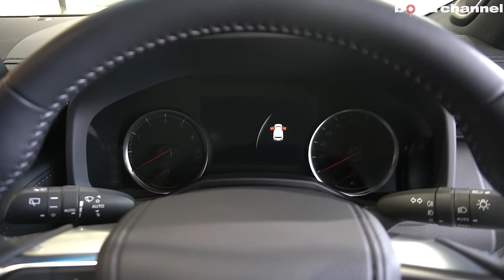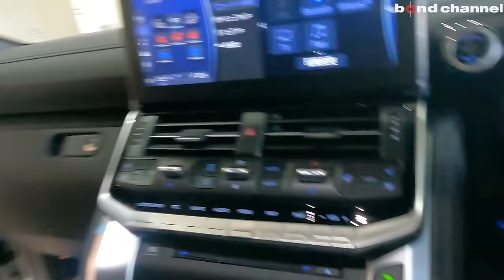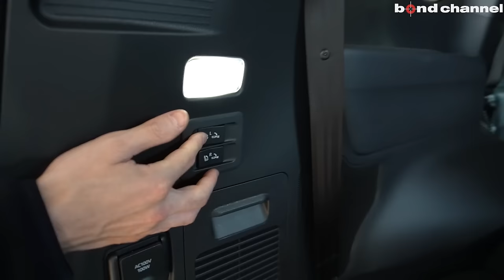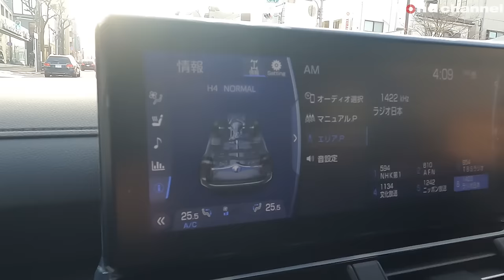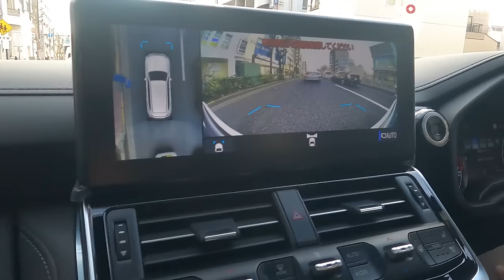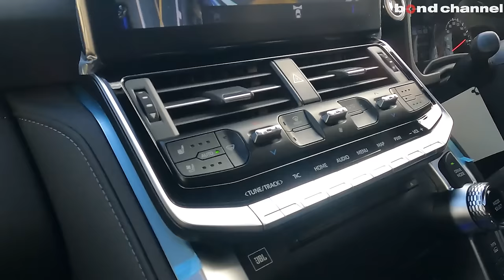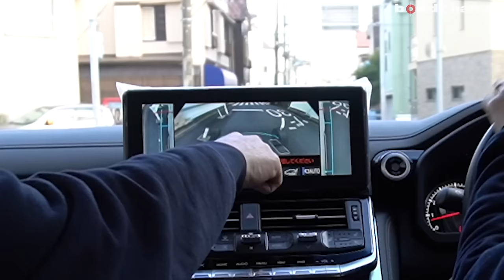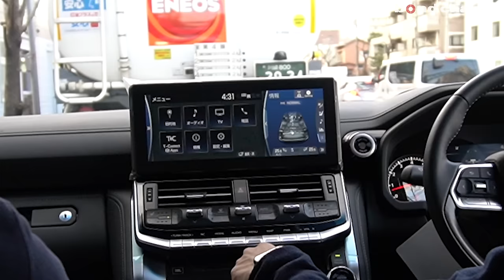【高騰し過ぎなランクル300は買いか?!輸入車メインの販売店が検証します】トヨタ 300 ランドクルーザー ZX 3.5【bond cars Tokyo】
00:00 外装紹介
07:17 内装紹介
09:19 エンジンルーム紹介
10:17 排気音紹介
10:44  試乗
31:25  エンディング

グレード TOYOTA LAND CRUISER ZX 3.5
型式 3BA-VJA300W
ハンドル 右
カラー プレシャスホワイトパール
保証 あり
修復歴 なし

■リアエンターテイメントシステム
■JBLプレミアムサウンドシステム
■電動デフロック
■クールボックス
■寒冷地仕様
■マルチテレインモニター
■ボディーカラー　プレシャスホワイトパール
■モデリスタフェンダーガーニッシュ
■モデリスタフロントスポイラ―
■モデリスタマフラーカッター
■モデリスタリヤスカート
■モデリスタリヤバンパーステップガード

〒145-0064
東京都大田区上池台1-20-8
AM10:00 ~ PM8:00
担当：池田